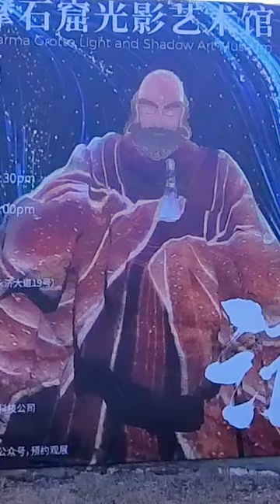Bodhidharma Cave in Nanjing